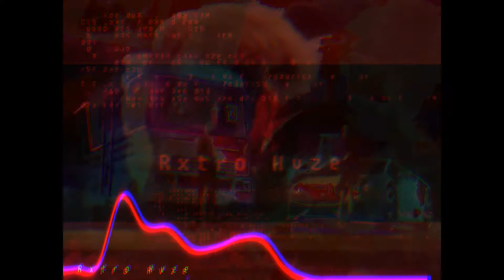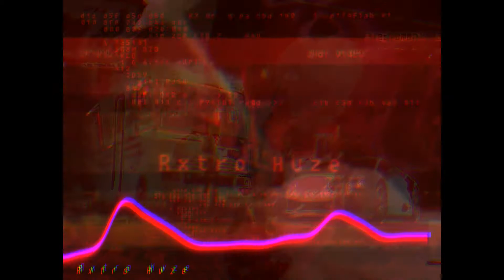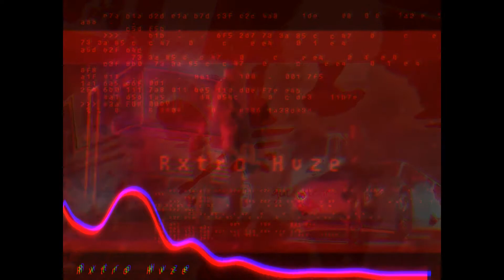[Free] Juice WRLD X Trippie Redd Type Beat "Missed Calls" (Prod. Rxtro Hvze) I Emotional Beat 2018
This Beat is free for non-profit use only Just Give Credit

Juice WRLD "Lucid Dreams (Forget Me)" Type Beat
Juice Wrld - All Girls Are The Same  Type Beat
Free Lucid Dreams Type Beat
Free Lil Xan Type Beat